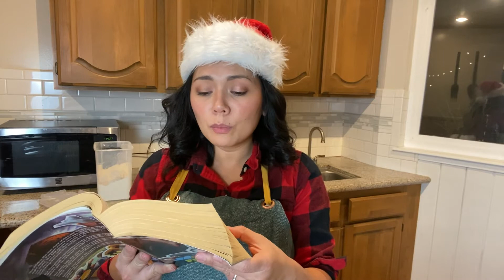Day 11: Journey to the Manger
Day 11 of our 3CK Advent reading and challenge as we ⭐️ Journey to the Manger ⭐️ Follow along on our map at home, or you can find the map online to printout at 3Crosses.org/kids. 🌲
Pauleen shares today's reading from Matthew 1:18-25 along with today's challenge🌟Day 11: Advent Challenge - Make your favorite family treat and safely deliver them to neighbors!

Tag us using 3CKadvent on all the challenges you complete and don’t forget at the end of the month to send us a picture of your calendar to and you will be entered into a raffle to win a prize!
We can’t wait to go on this journey to the manger with you!